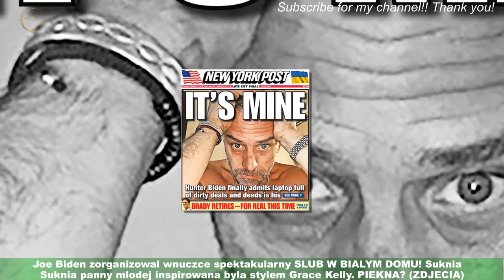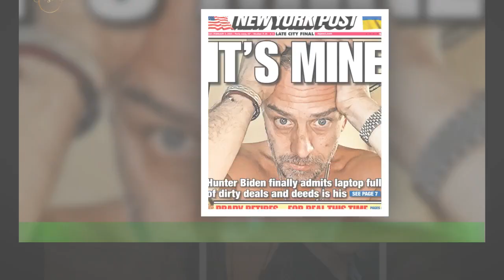Syn Joe Bidena blagal kuzynke, by umówila go na randke z o 25 lat Nicola Peltz! Wyciekly prywatne w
Syn Joe Bidena blagal kuzynke, by umówila go na randke z  o 25 lat Nicola Peltz! Wyciekly prywatne wiadomosci Huntera Bidena
W ostatnich dniach oczy wielu Polaków skierowane sa na Joe Bidena. Wszystko za sprawa wizyty prezydenta Stanów Zjednoczonych nad Wisla.Planowo 80-latek mial pojawic sie w Polsce dopiero we wtorek. Jednak polityk niespodziewanie wyladowal w Warszawie dzien wczesniej po to,by pociagiem przetransportowac sie do Ukrainy i spotkac z prezydentem Wolodymyrem Zelenskim.